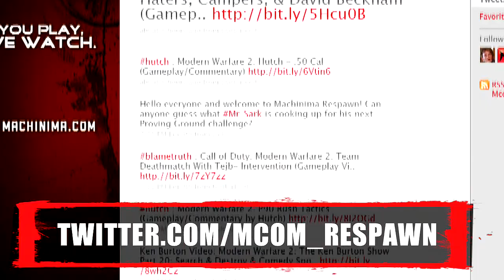Release The Hounds | 37 - 7 Black Ops Commentary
Heres A Game Of Domination On Grid With A Few Friends And A Subscriber As Well.